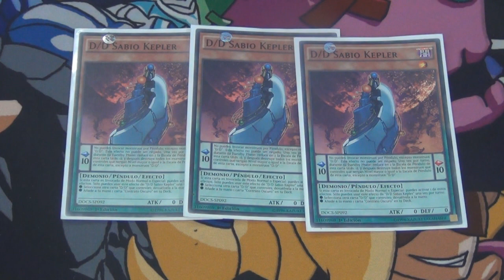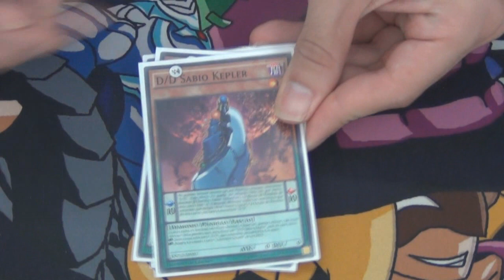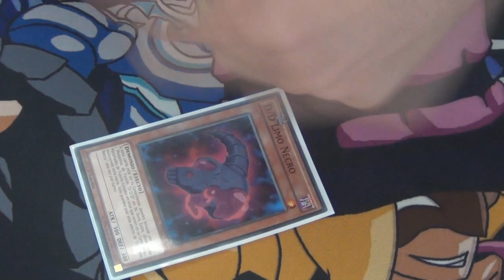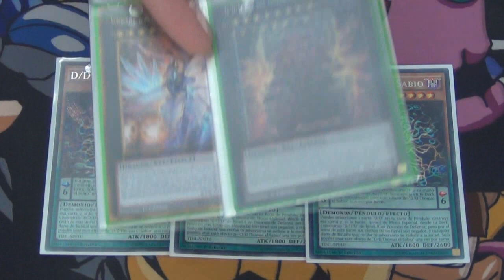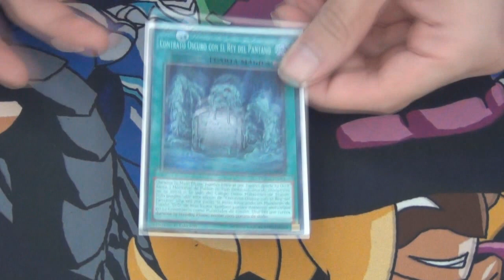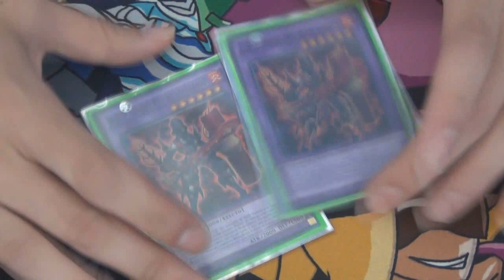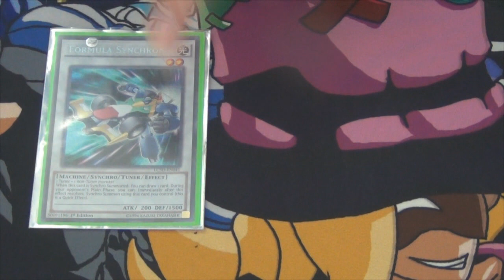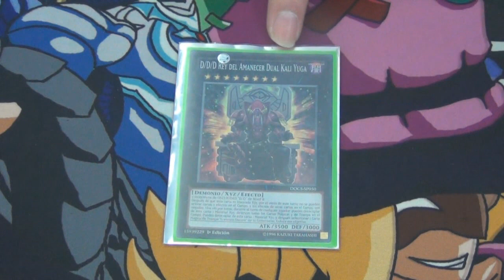Deck Profile - D/D/D Deck January 2017 (Latin YGO)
d/d/d deck,
d/d/d deck 2016,
d/d/d combos,
d/d/d structure deck,
d/d/d theme,
d/d/d deck profile,
d/d/d yugioh,
d/d/d ygopro,
d/d/d ocg,
d/d/d vs,
d/d/d,
d/d/d arc v,
d/d/d anime,
d/d/d boulder king darius,
d/d/d burning abyss,
d/d/d boulder king,
d/d/d deck 2016 november,
d/d/d deck december 2016,
d/d/d deck 2017,
d/d/d deck ygopro,
d/d/d december 2016,
d/d/d deck tcg,
d/d/d deck 2016 ygopro,
d/d/d fluffal,
d/d/d guide,
d/d/d gust king alexander,
d/d/d january 2017,
d/d/d knowledge king tomb conquistador,
d/d/d lithium,
d/d/d lockdown,
d/d/d november 2016,
d/d/d ocg deck profile,
d/d/d otk,
d/d/d ocg vs,
d/d/d top,
d/d/d vs abc,
d/d/d vs zodiac beast,
yugioh arc v/d/d,
d/d/d 101,
d/d/d 1st place,
d/d/d 2017,
d/d/d 2016,
deck d/d/d 2015,
DDD Deck (January/ Enero 2017)